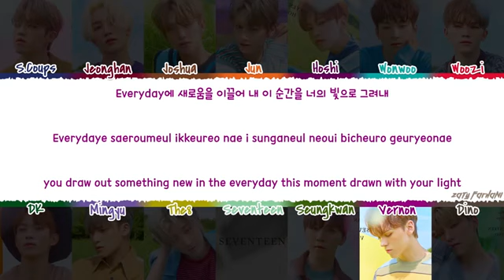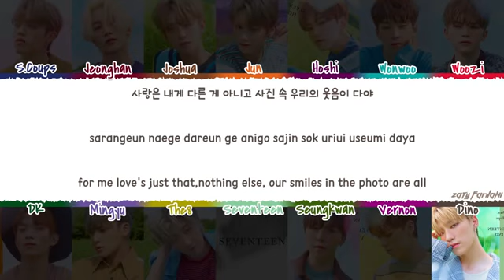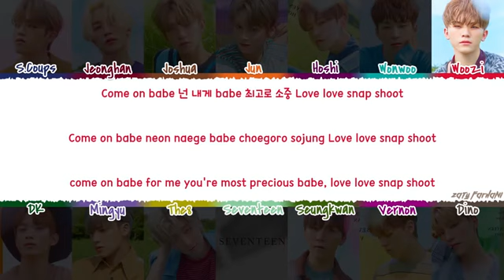SEVENTEEN - 'SNAP SHOOT' Lyrics [Color Coded_Han_Rom_Eng]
seventeen snap shoot
seventeen snap shoot lyric
seventeen snap shoot color coded lyrics
seventeen snap shoot audio
seventeen snap shoot live
seventeen snap shoot concert
seventeen snap shoot music video
seventeen snap shoot mv
seventeen snap shoot showcase
seventeen snap shoot teaser
seventeen snap shoot cover
seventeen snap shoot line distribution
seventeen lyric
seventeen hit lyrics
seventeen 247 lyrics
seventeen fear lyrics
seventeen let me hear you say lyrics
seventeen second life lyrics
seventeen network love lyrics
seventeen back it up lyrics
seventeen lucky lyrics
seventeen happy ending lyrics
seventeen lie again lyrics

💕 FOLLOW ME 💕